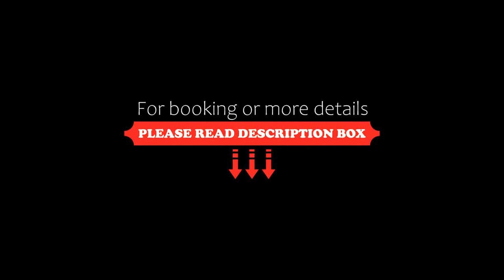Hotel OYO 35663 M Palace, New Delhi, India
About Property:
Conveniently set in the Mahipalpur district of New Delhi, OYO 35663 M Palace is located 10 km from Qutub Minar, 12 km from Rashtrapati Bhavan and 13 km from Gandhi Smriti. All rooms feature a TV with cable channels and a private bathroom. The accommodation provides a shared kitchen and a shared lounge for guests.
At the hotel, each room includes a wardrobe.
A continental breakfast is available daily at OYO 35663 M Palace.
Guru...
Property Type: Hotel
Address: A-230, Road no 2Block B, Mahipalpur Village, Mahipalpur, 110037 New Delhi, India
Searching For
1. Hotel OYO 35663 M Palace - New Delhi - India
2. Hotel OYO 35663 M Palace - New Delhi - India Address
3. Hotel OYO 35663 M Palace - New Delhi - India Rooms
4. Hotel OYO 35663 M Palace - New Delhi - India Amenities
5. Hotel OYO 35663 M Palace - New Delhi - India Offers and Deals
Audio Credit:
Track Title: Blank Slate
Artist: VYEN